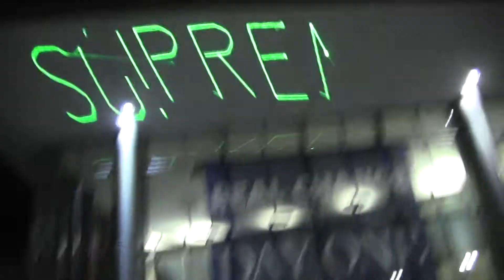00027_romneysuprememittvermin_2012_11_05